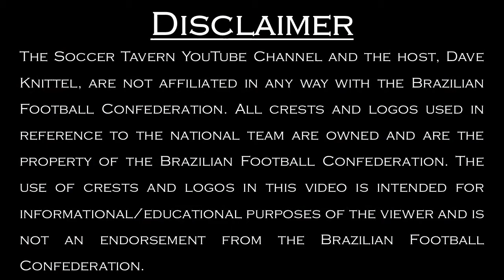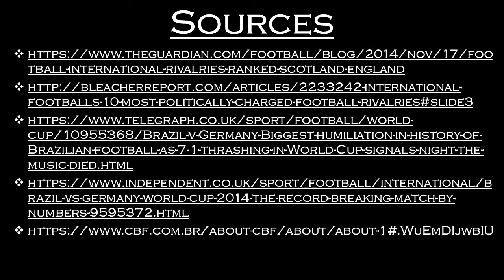Brazil | National Team History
We discuss some of the Brazilian Men's National Soccer Team's history in this video. We begin with some information on the country like the population, location, and the team's home ground. We then discuss the federation's history, the team's nicknames, and crest. And we close with discussing the team's tournament history, noteworthy players, and records.

The video is not all-encompassing but it hopefully provides some interesting information about the Brazil Men's National Soccer Team.